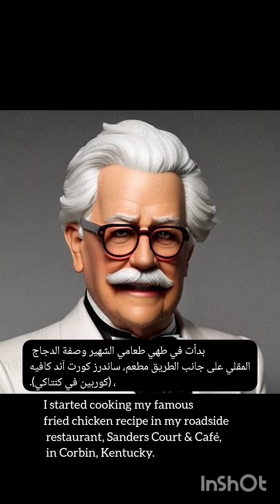Colonel Sanders Talking about His Success Story 🌷🎧 KFC